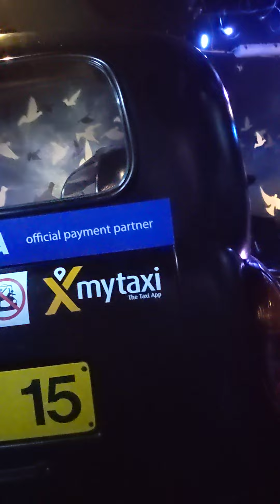A cab ride through the journey of London @wax museum